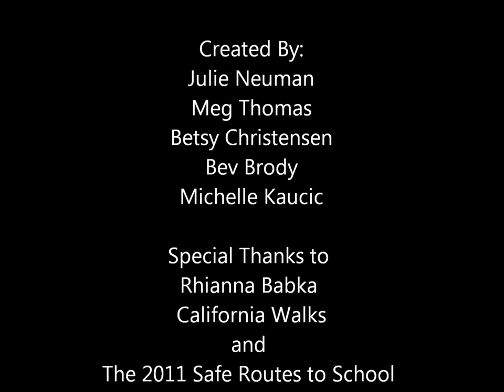The Signal That Couldn't, SRTS 2011